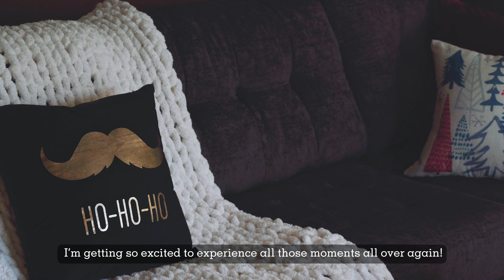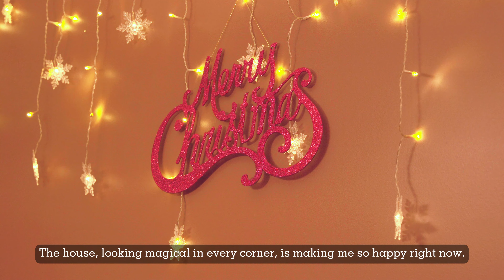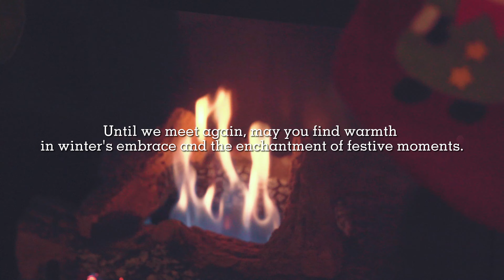Capturing the Spirit of December - Christmas Makeover Visual Diary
It's that time of year again – Christmas! And what better way to celebrate than by getting into the Christmas spirit – with a cozy makeover, of course! In this visual diary, I'll be taking you on a journey through the Christmas season makeover of my home to welcome December, the holiday season.
So if you're looking to get into the Christmas spirit, be sure to watch this visual diary – it'll be sure to help!

Slow living can be a powerful tool for restoring balance and harmony in your life. By embracing stillness, you can gain insight and clarity into your thoughts and emotions, and begin to live in a more empowered way. I hope you'll find this video interesting and helpful, and I encourage you to start exploring the power of stillness!

If you enjoy my videos and wish to show your support, you can treat me to a coffee by clicking on this link. Your support means a lot! 🧡🙏🏻

THINGS I USE
Living Room Grey Rug
Entryway Rug
Entryway Cabinet
Cat Tree Small
Cat Tree Big
Living Room Lamp
Coffee table book 1
Coffee table book 2
Coffee table book 3
Coffee table book 4
Coffee table book 5
Blanket Yarn
Table clothe

CAMERA GEAR
Camera - Sony α7 III

Lens - Sigma 24-70 f/2.8